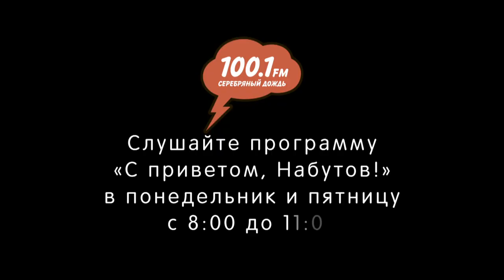«С приветом, Набутов!», Шиес и Карабаново, мусорные протесты + комментарии Валерия Соловья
Эфир от 18 ноября 2019 года. Еще больше эфиров на silver.ru